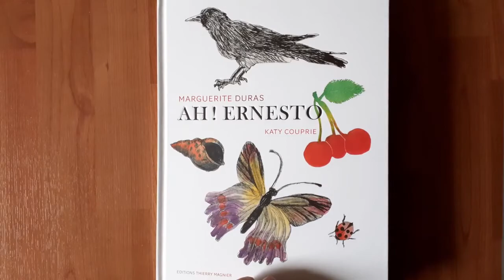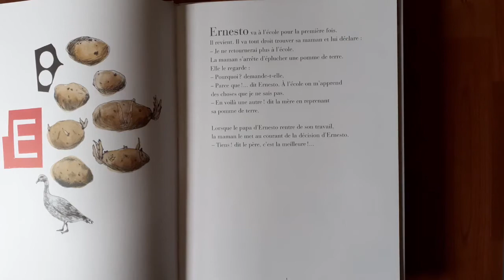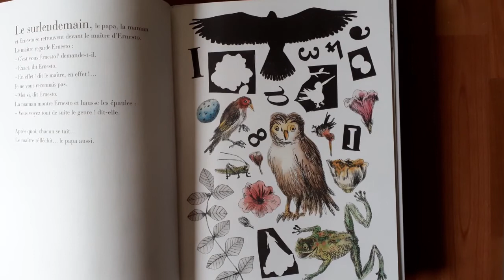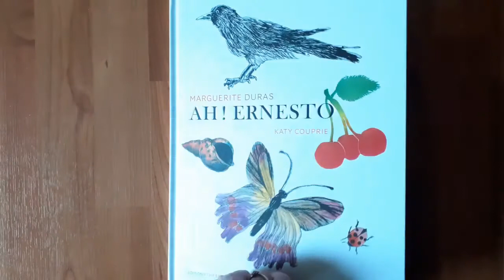Club de lecture : "Ah ! Ernesto" de Marguerite Duras & Katy Couprie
Club de lecture : les bibliothécaires du réseau des médiathèques de CCA vous font découvrir leurs coups de cœur.

Aujourd'hui, on vous partage un extrait de "Ah ! Ernesto", écrit par Marguerite Duras et illustré par Katy Couprie, paru en 2013, aux éditions Thierry Magnier.

Facebook & Instagram : @mediathequescca